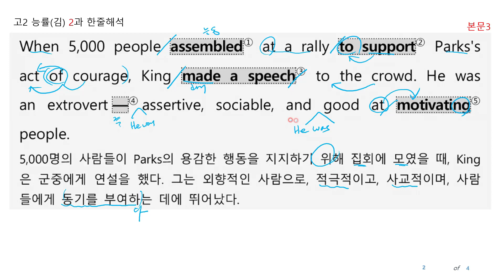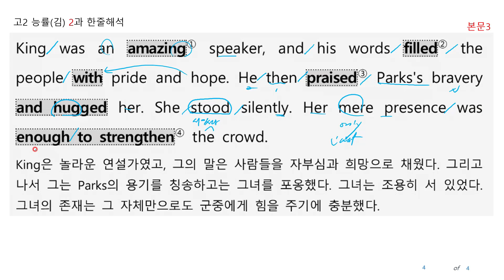고2 능률(김) 2과 본문-3 한줄해석